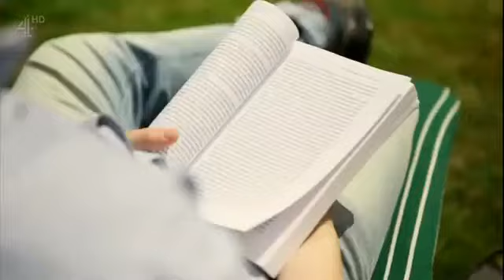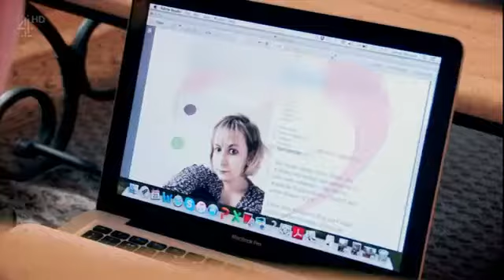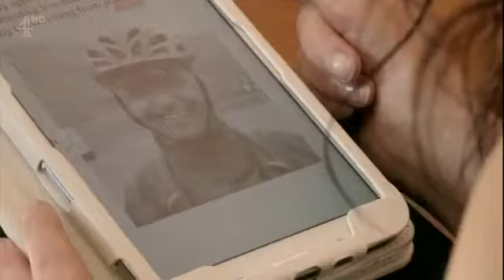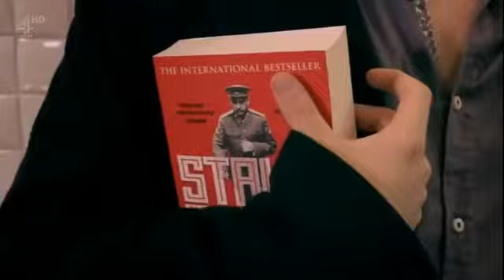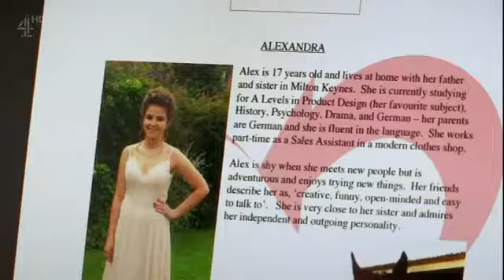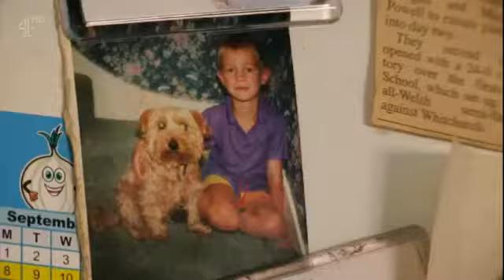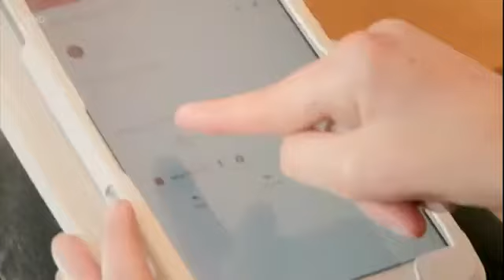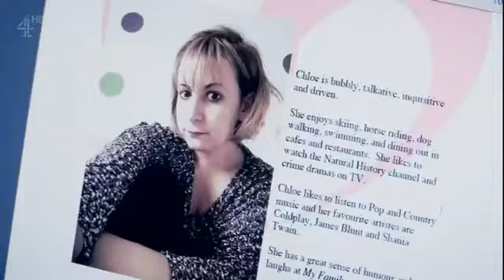The Undateables S05E01 James Tammy and Tom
But getting back into the world of dating has helped her re-find her self-confidence, she.

The Undateables S05E02 James Lucas and Tom. The Undateables S05E01 James Tammy and Tom. The Undateables S06E03 720p HDTV DD2 0 x264 BTNeztv.